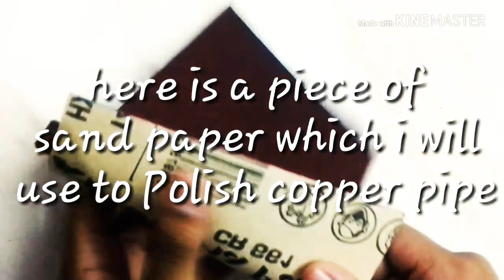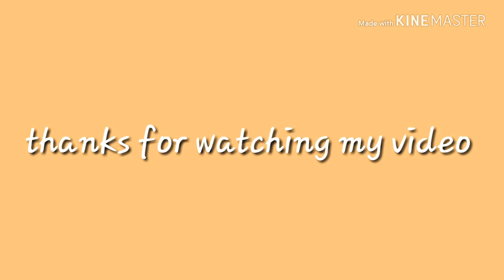Polishing copper pipe